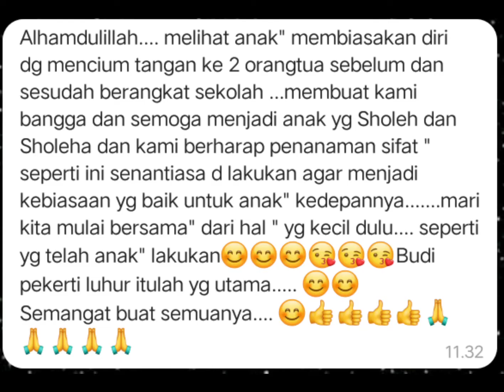Pembiasaan berpamitan pada keluarga di rumah, saat hendak berangkat / tiba kembali di rumah.